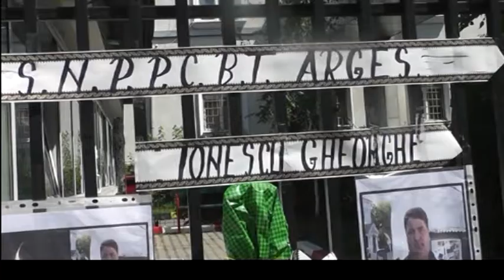stire 24 08 2015 reculegere politist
Poliţiştii din Arges au ţinut un moment de reculegere în memoria colegului lor din Bucureşti, Gheorghe Ionescu, zis „Dulăul”, ucis la datorie de un şofer turc aflat sub influenţa băuturilor alcoolice. Ei i-au adus astfel un omagiu angajatului de la Brigada Rutieră a Capitalei, momentul de reculegere desfăşurându-se de la ora 13 chiar în faţa sediului Inspectoratului de Poliţie Judeţean. Un moment de reculegere a fost ţinut de la aceeaşi oră la toate secţiile de poliţie judeţene din ţară, în acelaşi timp cu ceremonia de înmormântare care a avut loc în Bucureşti.